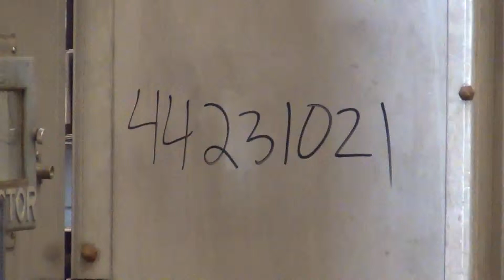Used- Proctor & Schwartz Gas Heated Variable Circulation Lab Tray Dryer - stock# 44231021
Used- Proctor & Schwartz Gas Heated Variable Circulation Lab Tray Dryer, Model 062, 304 Stainless Steel. Approximate drying chamber 30-1/2" wide x 44-1/2" tall x 42-1/2" deep. Front hinged door with (2) windows. Includes (2) blowers, gas train, and a control panel with chart recorder.